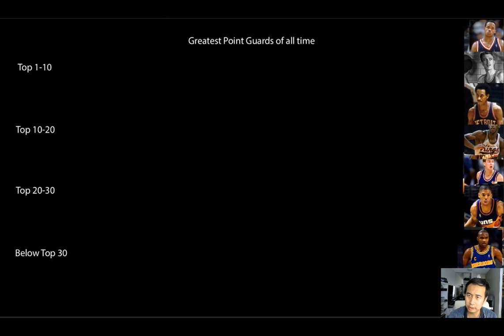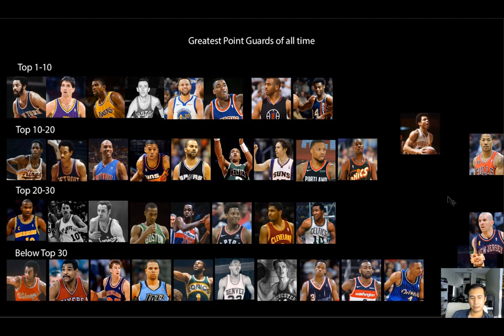Ranking greatest point guards all time in NBA history